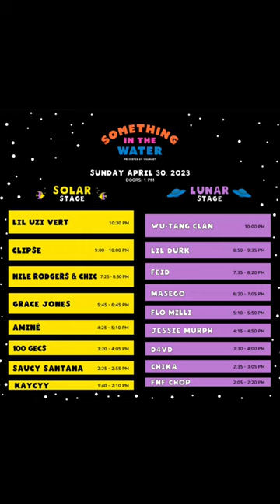Something in the Water preparations in Virginia Beach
Are you ready for this weekend? 🌊👽🎶👾

We are two days away from the Something in the Water festival.